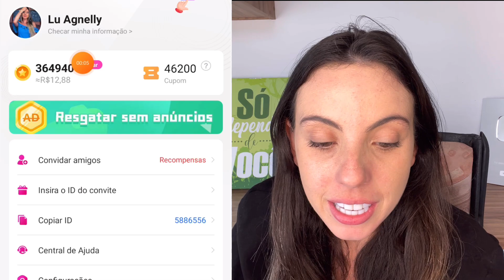PAGOU 300 REAIS 😨 APP QUE DÁ DINHEIRO NO MESMO DIA 2022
Codigo: 24224

Codigo: 5886556

Atenção: Não nos responsabilizamos pela falta de pagamento dos aplicativos citados no canal. Estamos testando juntamente a vocês e os apresentando.
 Dica: Em falta de recebimento contatar o reclameaqui ou suporte do APLICATIVO em questão.